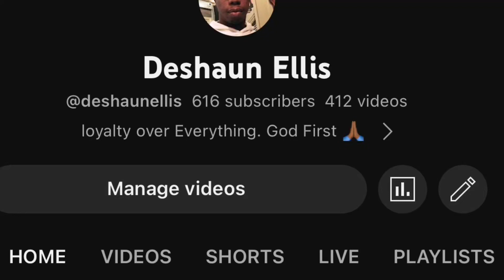What’s going on with JK Dobbins ?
Smh it’s one thing than it’s always another one